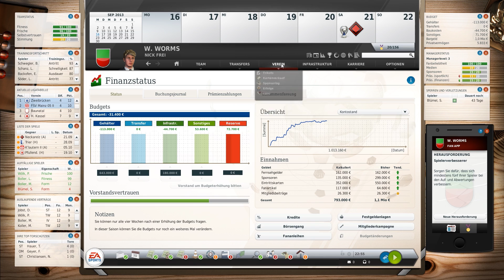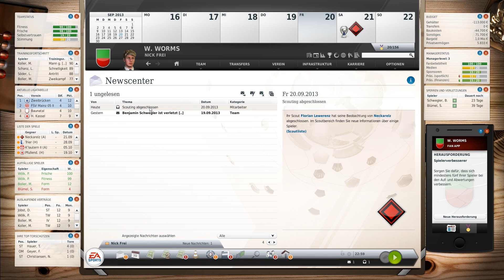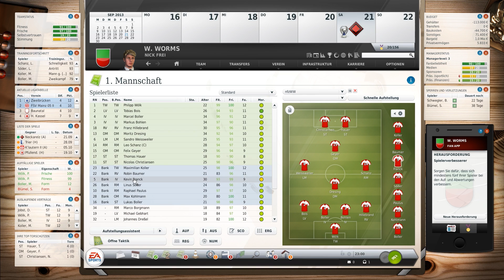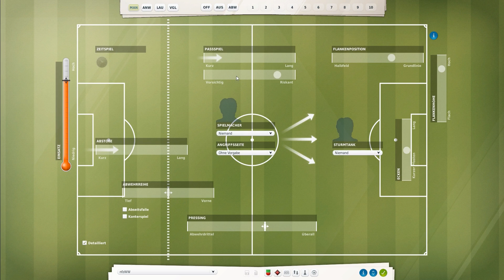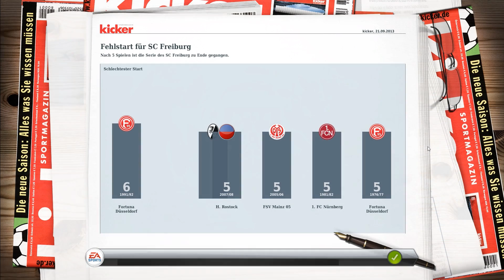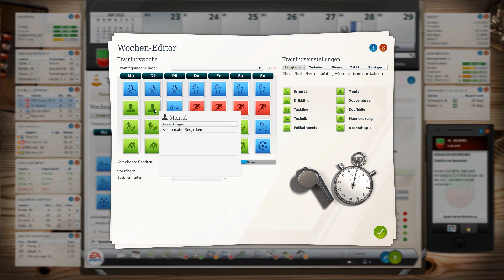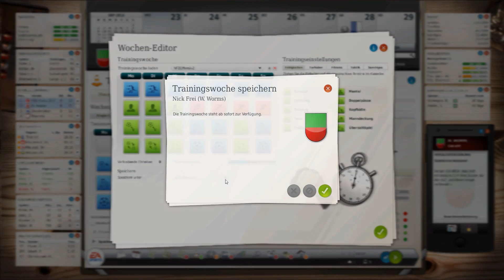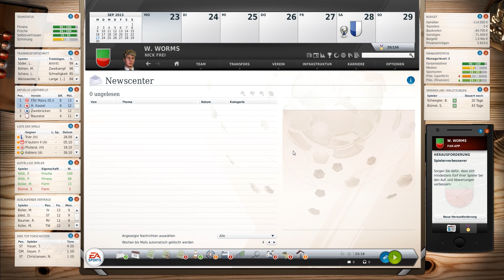Fussball Manager 14 Karriere - 6. Spieltag Regionalliga SW - Let's Play #023 [ deutsch | FullHD ]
► FM 14 in der Regionalliga
► Im Karriere Modus
► ohne Stärke und ohne Talent
► Micro-Management
► Alle Spiele in 3D
► Saison 1

Let's Play: Fussball Manager 14 Echte Karriere #023 [ deutsch | HD ] - 5. Spieltag Regionalliga Südwest vs. Neckarelz

► Game: Fussball Manager 14
► UVP: 39,99 €
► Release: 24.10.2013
► Gamer: NickFreiZocktLP